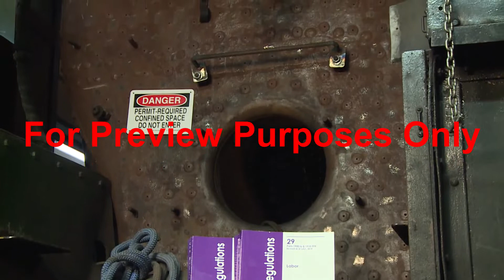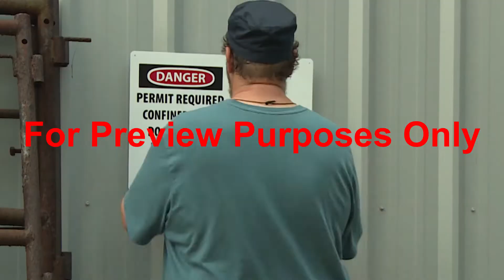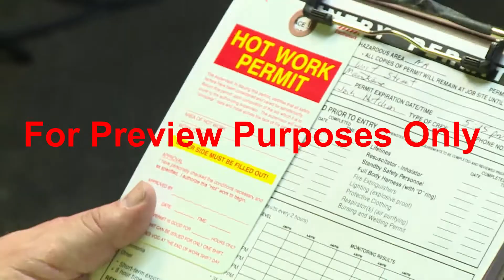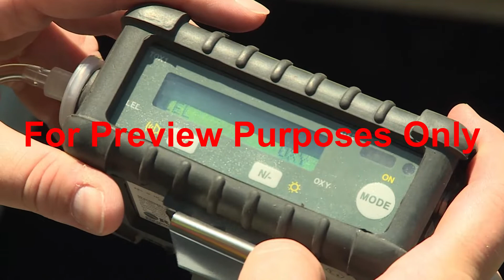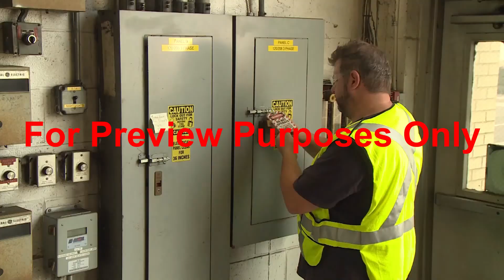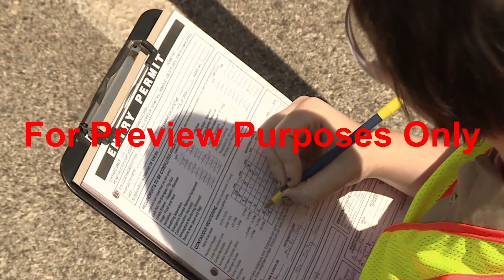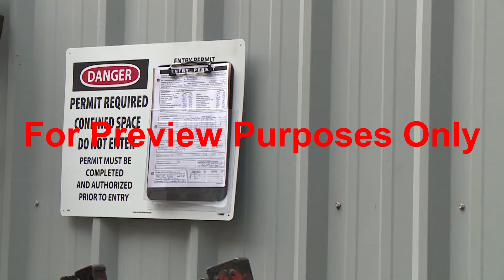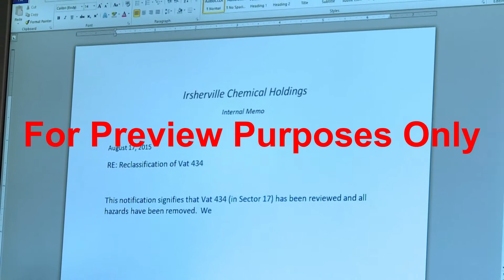Spanish Confined Space Training from SafetyVideos.com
El siguiente esquema resume los principales puntos de información presentados en el programa. El esquema se puede utilizar para revisar el programa antes de realizar una sesión en el aula, así como para prepararse para dirigir una discusión en clase sobre el programa.
• La mayoría de las veces, rutinariamente lleva sus habilidades a donde sea que se haga un trabajo y lo haga.
- Pero es diferente cuando el trabajo debe hacerse en
Un espacio confinado, porque esos trabajos nunca son rutinarios.
• Los espacios confinados son peligrosos.
- Varios cientos de trabajadores son asesinados cada año mientras trabajan dentro de ellos.
• Es por eso que OSHA (la Administración de Seguridad y Salud Ocupacional) creó su industria general y sus regulaciones espaciales confinadas con permisos de construcción.
- Siempre que esté en un espacio confinado, estas regulaciones se aplican a usted.
- y si está haciendo "construcción"- trabajo tipo, construyendo, alterando o reparando el espacio, incluso si no es un "trabajador de la construcción", debe cumplir con la versión de construcción de la regulación.
• Lo que sea que esté haciendo, debe prestar atención, porque los principios y prácticas contenidas en estas regulaciones pueden ayudarlo a evitar convertirse en una estadística.
• ¿Qué son los "espacios confinados"?
- Son lo suficientemente grandes como para que te entre y salgas, pero la entrada y la salida son físicamente limitadas o restringidas.
- También son lo suficientemente grandes como para que trabajes, pero no están diseñados para uso continuo.
• Los espacios confinados pueden tomar muchas formas, incluidas:
- tanques.
- Buques.
- Conductos HVAC.
- Compartimientos de almacenaje.
- Mains de agua.
- bóvedas.
- Pits.
• Los peligros que puede encontrar en ellos caen en cuatro categorías generales.
• El primero es "atmósferas peligrosas". Estos pueden contener:
- Muy poco o demasiado oxígeno.
- Gases, vapores o polvo inflamables.
- Contaminantes tóxicos.
• Las atmósferas peligrosas son la causa de muchas muertes del espacio confinado.
• La siguiente fuente de riesgo es algo que esperaría encontrar en espacios confinados ... es decir, diseños que crean áreas ajustadas donde podría estar atrapado o asfixiado.
• Algunos espacios pueden contener líquidos o materiales sólidos finamente de grano que pueden envolver, aplastar o sofocarlo, el tercer tipo de riesgo asociado con espacios confinados.
• La cuarta categoría de riesgo es una "captura todo" que incluye cualquier otro riesgo grave de seguridad o salud que pueda estar presente en un espacio confinado, como:
- maquinaria sin vigilancia.
- cables vivos expuestos.
- Incluso el estrés por calor.
• La mejor manera de evitar estos peligros es llevar su trabajo fuera del espacio confinado, pero a menudo eso no es posible.
• Las regulaciones espaciales confinadas han establecido un conjunto de "prácticas de trabajo seguras" estándar para ayudar a mantener a los empleados seguros mientras trabajan en estos espacios.
• Estos procedimientos son utilizados por una instalación para desarrollar su propio "programa de espacio confinado requerido por permisos", también conocido como un "programa de espacio de permisos". Este programa está destinado a:
- Controle el acceso a espacios confinados.
- Controle los peligros dentro de ellos.
- Proteger a los trabajadores de estos peligros.
• Un empleador comienza identificando todos los espacios confinados dentro del lugar de trabajo que tienen uno o más de los cuatro tipos de condiciones peligrosas.
• El siguiente paso es informar a los empleados sobre los espacios publicando "señales de advertencia" por ellos.
- Algunos de estos signos pueden decir que el espacio es simplemente "fuera de los límites".
• Otras señales dirán que se requiere un "permiso de entrada" escrito para ingresar al espacio.
-Esto se conoce como un "espacio confinado requerido por el permiso", o "espacio de permiso" para abreviar.
• Cuando se debe hacer el trabajo dentro de uno de estos espacios de permisos, se debe seguir un cuidadoso proceso paso a paso para evitar accidentes y lesiones.
- El "Programa de espacio de permisos" también garantiza que todos los empleados que puedan ingresar a un espacio de permisos reciban la capacitación de seguridad que necesitan para hacerlo de manera segura.
• Una de las cosas que discutirá un programa de entrada de espacio confinado es el "equipo de entrada". Este equipo consiste en:
- "participantes".
- "Acomodadores".
- Un "Supervisor de entrada".
• Si bien estos son roles distintos, a veces un empleado realizará más de uno de ellos en el curso de una entrada.
- Esto significa que todos los miembros del equipo necesitan conocer los peligros involucrados con un espacio, así como los signos, síntomas y consecuencias de la exposición a esos peligros.
• El documento que prepara al equipo para ingresar a un espacio confinado de manera segura se llama.. . . . .